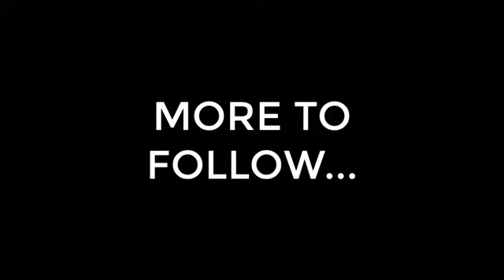CALEB ENTREKIN 2023 RHP- STEELE CANYON HS(CA)